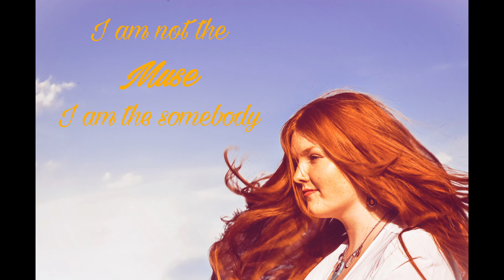UAL at City of Wolverhampton College level 3 Diploma & Extended Diploma Photography Showreel 2023/24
Examples of Student Photography Studying at City of Wolverhampton College 2024.
Photography students studying on UAL level 3 Diploma/Extended Diploma

Course : UAL Level 3 Applied General Diploma/Extended Diploma in Photography (Full -Time)